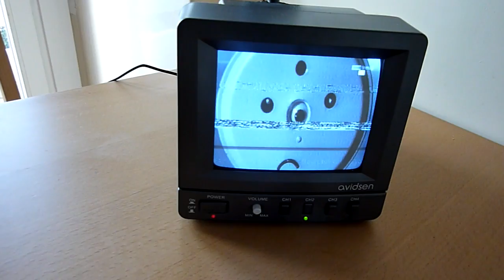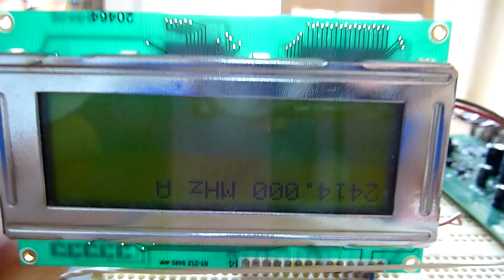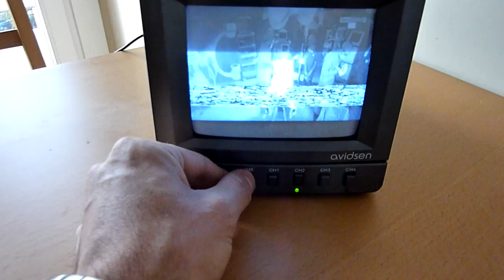2.4 Ghz video scanner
An overview of the bits and pieces I used to setup a 2.4 GHz video scanner.
Tuning range is now 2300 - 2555 MHz in steps from 125 kHz to 10 MHz.

- a 5 " monitor with external video in selector switch
- 2.4 GHz rx module and board tunable with I2C.
- a board with a PIC micro for sending the appropriate I2C commands.
- pair of RCA cables to connect Rx-board and monitor
- a directional antenna for 2.4 GHz